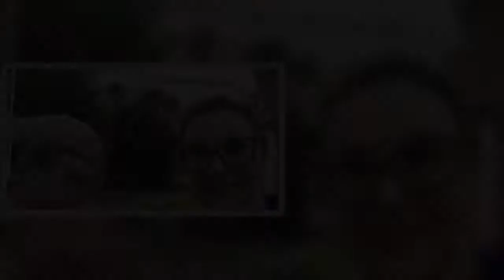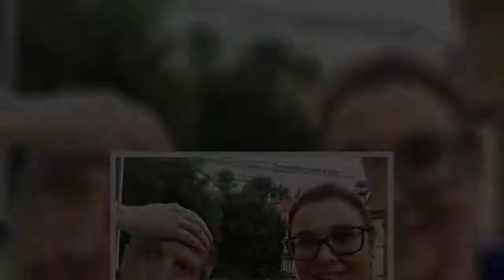Po Klausovi mladším do čela „zrzka“: Poslankyně doufá v pomoc Klause staršího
Po Klausovi, mladším, čela, „zrzka“ Poslankyně, doufá, pomoc, Klause, staršího